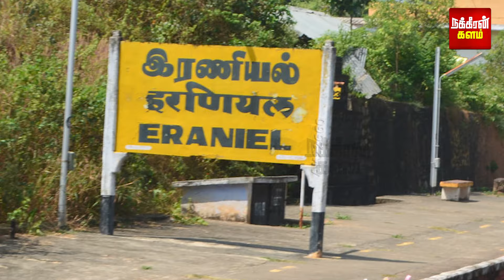அவன் ரொம்ப தொல்லை பண்றான்.. ஊருக்குள் ஏற்பட்ட சம்பவம்! கன்னியாகுமரியில் திக் திக்!